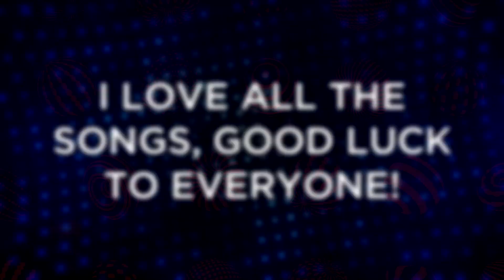EUROVISION 2017 | TOP 22 - FROM AUSTRALIA (so far)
My Top 22 songs released so far (4/3/2017) of Eurovision Song Contest 2017 from Australia. I love all the songs, good luck to everyone :)

All Songs:

Albania: Lindita Halimi - Botë
Austria: Nathan Trent - Running on Air
Belarus: NaviBand - Historyja majho žyccia
Croatia: Jacques Houdek - My Friend
Cyprus: Hovig - Gravity
Denmark: Anja Nissen - Where I Am
Finland: Norma John - Blackbird
France: Alma - Requiem
Georgia: Tako Gachechiladze - Keep the Faith
Germany: Levina - Perfect Life
Hungary: Joci Pápai - Origo
Italy: Francesco Gabbani - Occidentali's Karma
Latvia: Triana Park - Line
Malta: Claudia Faniello - Breathlessly
Moldova: SunStroke Project - Hey, Mamma!
Netherlands: O'G3NE - Lights and Shadows
Poland: Kasia Moś - Flashlight
Slovenia: Omar Naber - On My Way
Spain: Manel Navarro - Do It For Your Lover
Switzerland: Timebelle - Apollo
Ukraine: O.Torvald - Time
United Kingdom: Lucie Jones - Never Give Up on You

FIK Festivali i Këngës 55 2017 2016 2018 lindita halimi botë world eurovision esc points scoreboard my top 43 top 22 australia ukraine kiev kyiv jana burčeska dihaj o'g3ne blanche albanian english brendan murray final semi final 1 semi final 2 tako gachechiladze keep the faith navi historyja majho žyccia belarus belarusian georgia georgian russian english eurofest national final selection preselection demy artsvik slavko kalezic space eurovision you decide lucie jones emmelie de forest never give up on you umk uuden musiikin kilpailu norma john blackbird finland finnish swedish timebelle apollo switzerland die grosse entscheidungsshow alma requiem france french germany german levina pefect life unser song spain manel navarro do it for your lover objetivo eurovision spanish español italy francesco gabbani occidentali's karma italian san remo joci papai hungary hungarian romani origo a dal breathlessly claudia faniello malta mesc maltese poland polish kasia mos flashlight krajowe eliminacje EMA slovenia slovene omar naber on my way moldova romanian sunstroke project hey, mamma! moldovan o melodie pentru europa ukraine o.torvald time vidbir ukrainian Anja Nissen where I am dmgp dansk melodi grand prix denmark danish triana park line latvia latvian austria nathan trent running on air hovig demirjian gravity cyprus cypriot greek jacques houdek my friend croatia croatian netherlands holland dutch o'g3ne lights and shadows